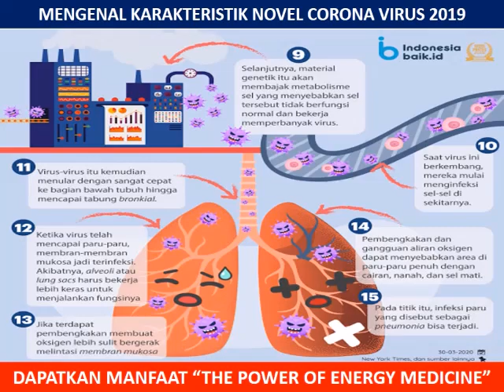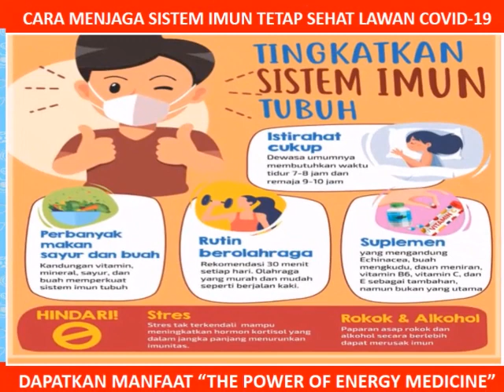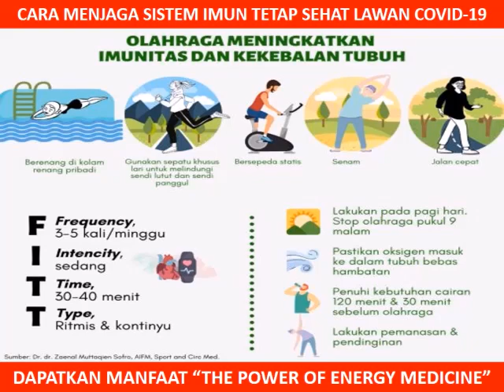AYO LAWAN COVID 19 DENGAN OLAHRAGA